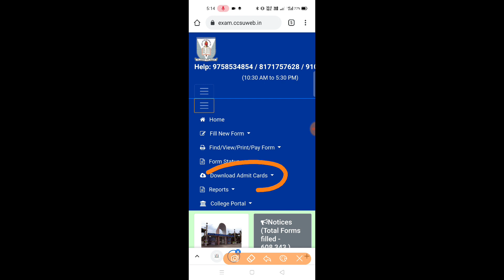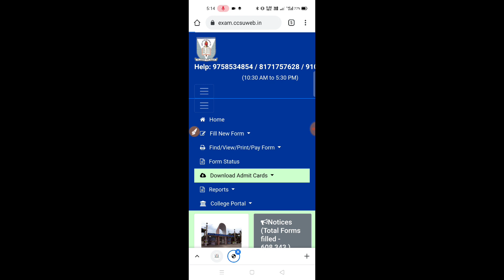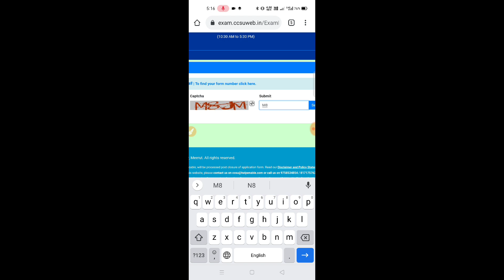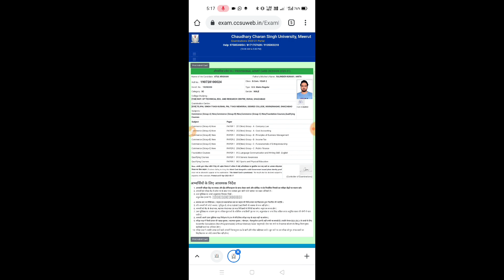CCS University Admit Card 2021 | CCS University new update